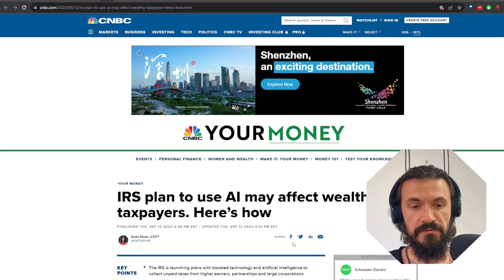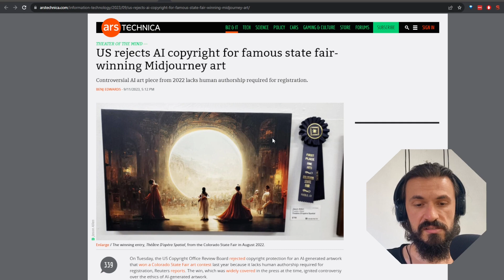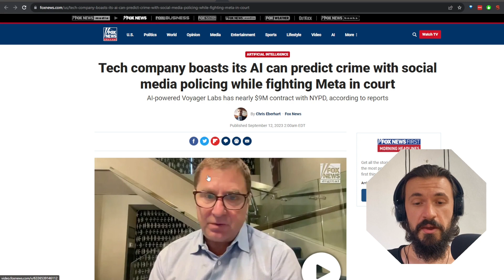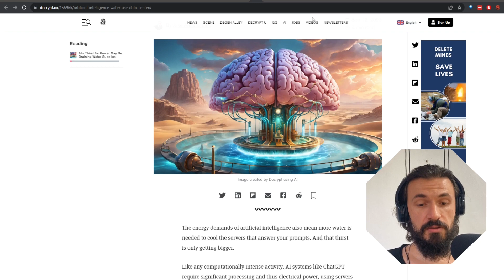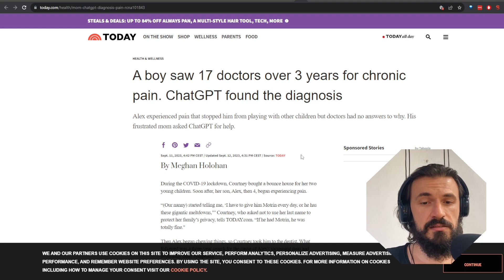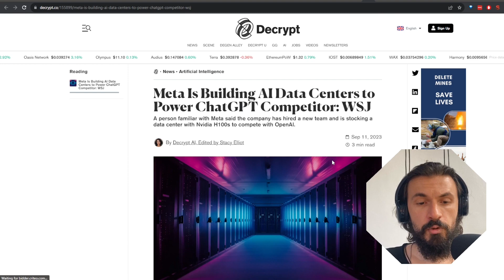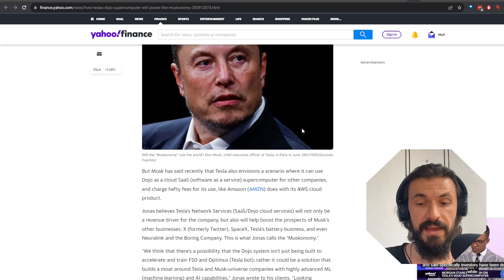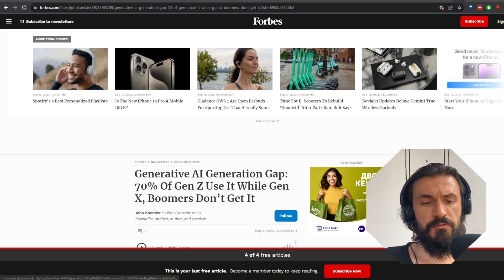Too Many Disturbing AI News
A few of the news pieces from the previous few days are pretty scary...